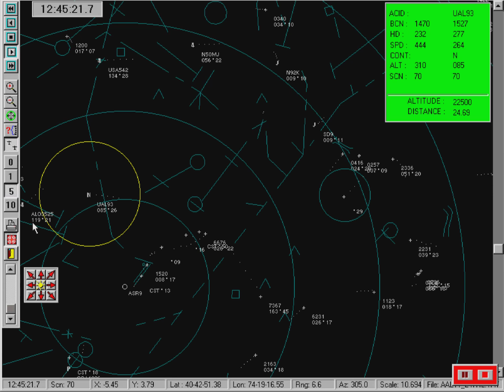9/11 WTC Attack RADAR, American 11, United 175, United 93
Radar data taken form Newark ASR